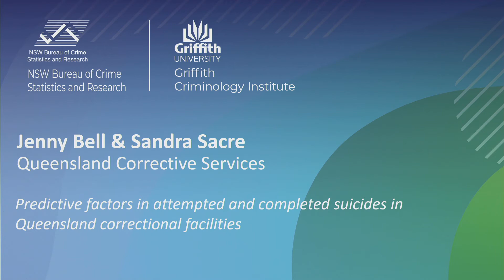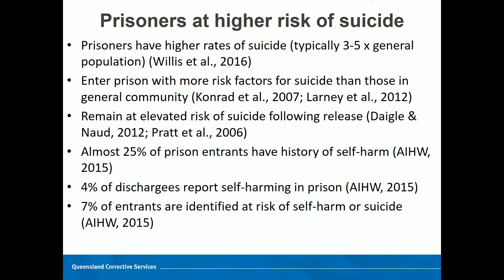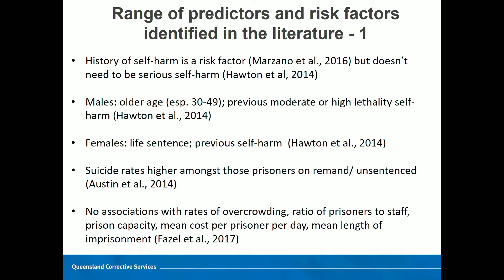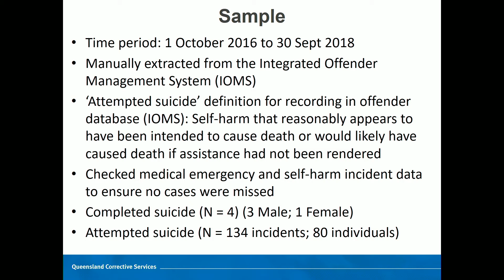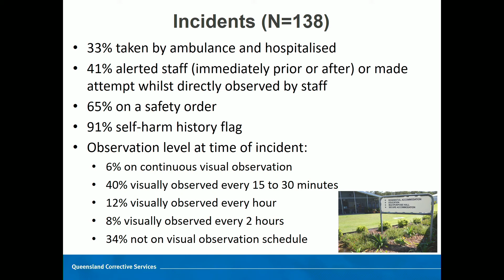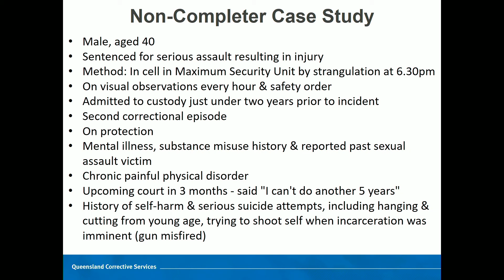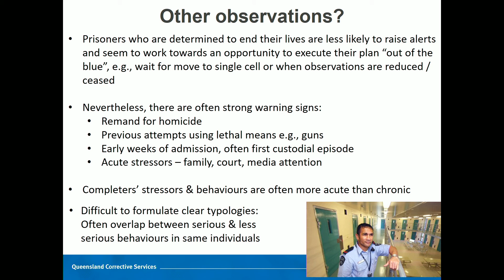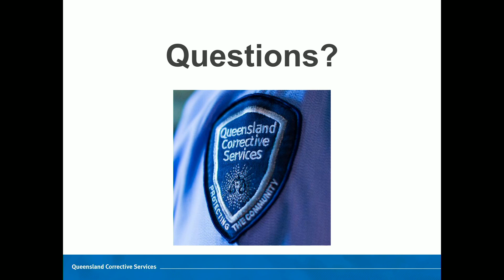Jennifer Bell and Sandra Sacre - Queensland Corrective Services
Predictive factors in attempted and completed suicides in Queensland correctional facilities @ Applied Research in Crime and Justice Conference Feb 2019